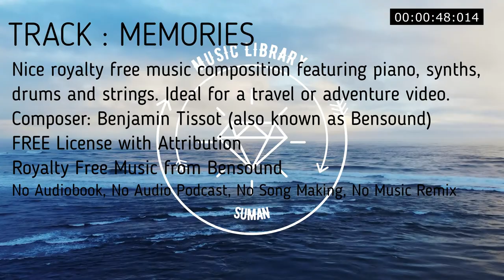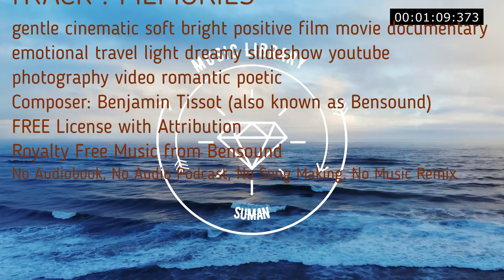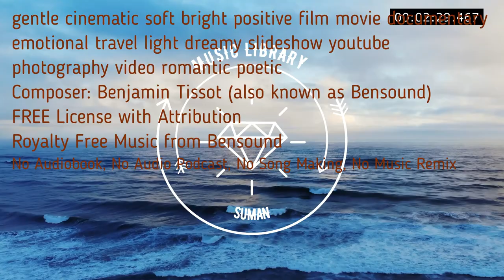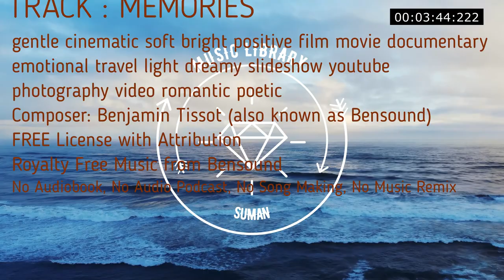Nice royalty free music composed on piano synths drums strings. Ideal for travel or adventure video.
MEMORIES | ROYALTY FREE MUSIC  Memories
00:00
gentle cinematic soft bright positive film movie documentary emotional travel light dreamy slideshow youtube photography video romantic poetic

No Copyright
Royalty Free
Music loops